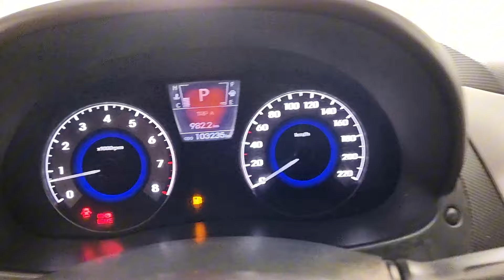(Đa bán)5 chỗ hàng nhập ko lo về giá 2011 huynhdai accens giá siêu mềm lh 0961408726